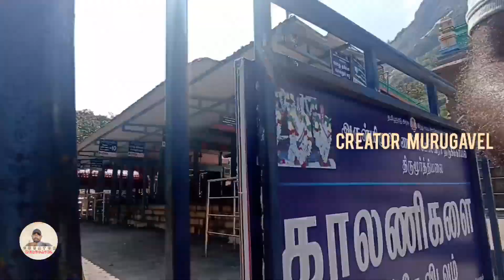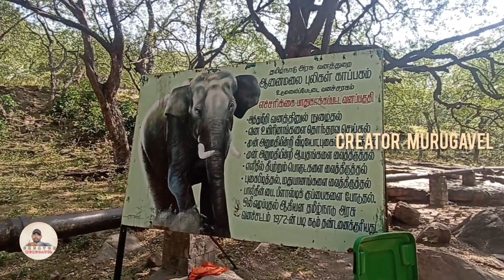🎬கிழக்கு வாசல் & ஜெயம் படங்கள் எடுக்கப்ட்ட திருமூர்த்தி மலை..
கிழக்கு வாசல் & ஜெயம் படங்கள் எடுக்கப்பட்ட திருமூர்த்தி மலை (உடுமலைப்பேட்டை)